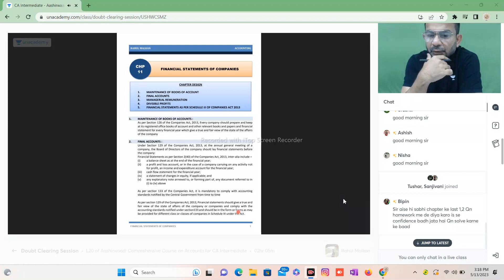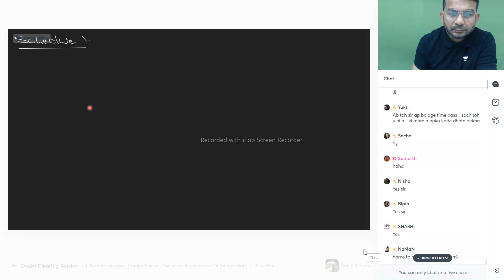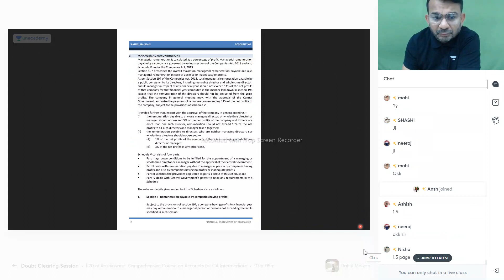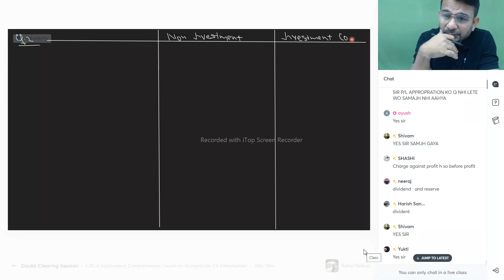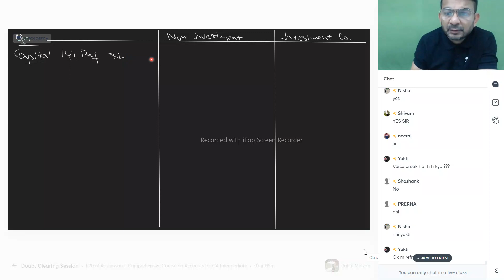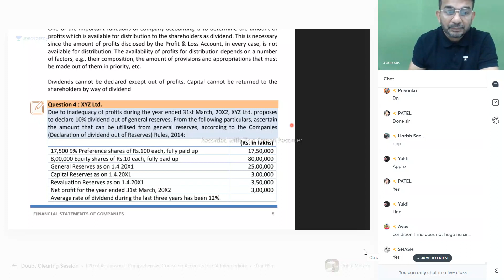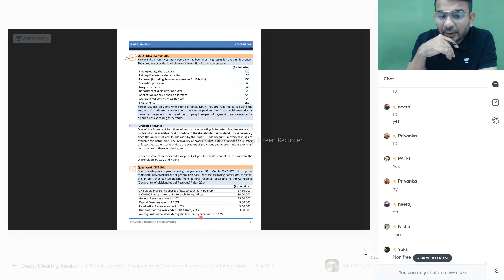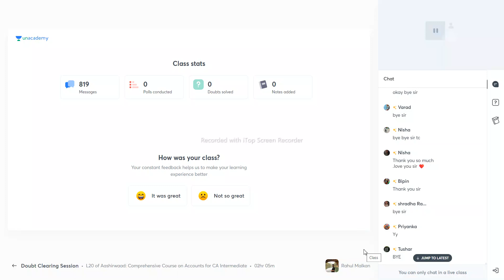financial statement 1